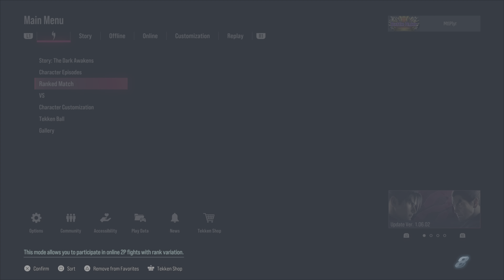I am SO HAPPY with these fights in Tekken 8.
It feels like I actually learn something.